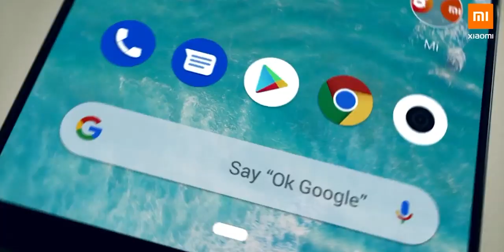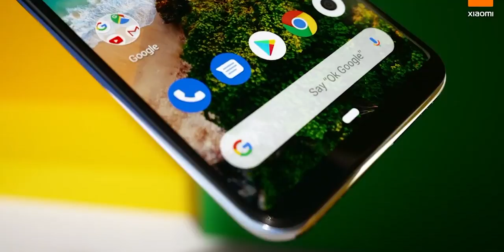Xiaomi Mi A3 : prise en main et premières impressions !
Le Xiaomi Mi A3 vient tout juste d'être annoncé en France. C'est un smartphone pas cher qui propose un écran Amoled, Android One et un triple capteur photo. Nous avons pu le prendre en main en avant première et voici nos premières impressions !

🚩 Où l'acheter au meilleur prix ?